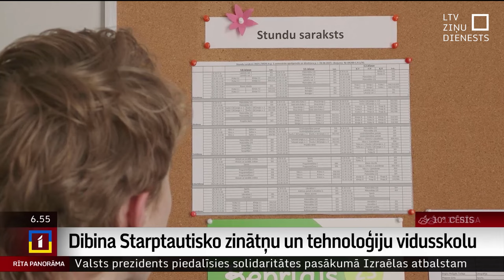Rīgā veido Starptautisko zinātņu un tehnoloģiju vidusskolu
No nākamā gada 1. septembra Rīgā būs par vienu mācību iestādi vairāk. Rīgas Tehniskā universitāte (RTU) veido Starptautisko zinātņu un tehnoloģiju vidusskolu, kurā visas mācības notiks angļu valodā atbilstoši Kembridžas starptautiskajai izglītības programmai.